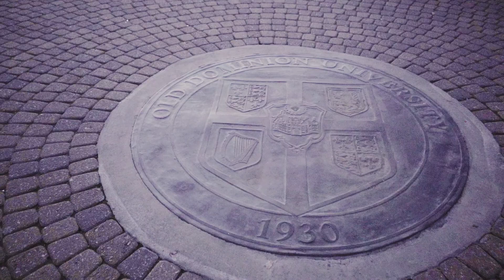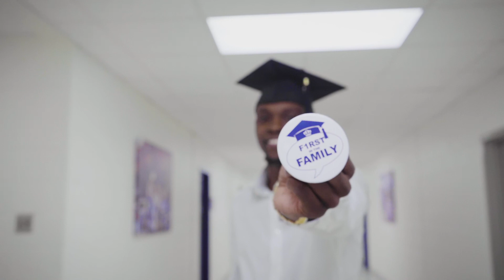Rodney Braxton Graduation Video